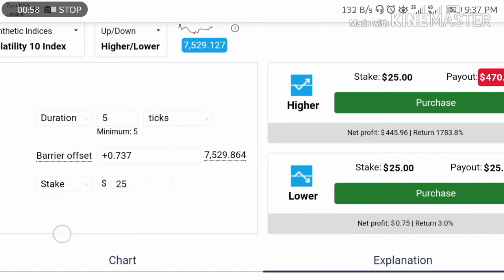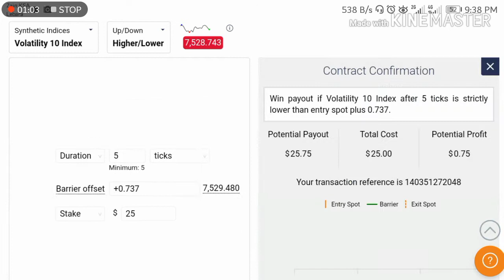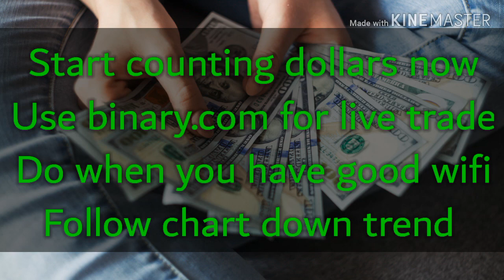50$deposit and make 600$ binary strategy